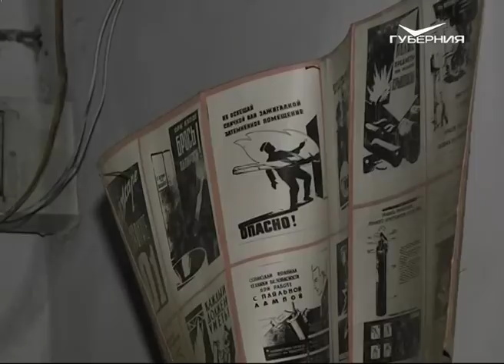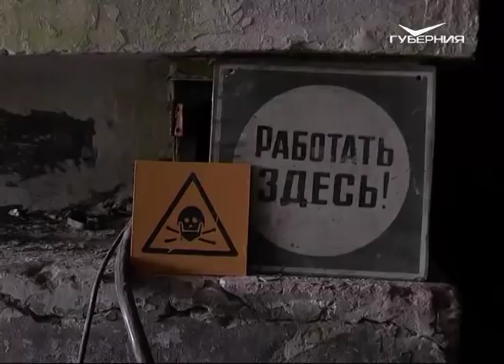Бункер радио в Самарской области хотят сделать местом притяжения туристов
Один из самых мощных радиоцентров Советского Союза - объект № 15, или бункер радио имени Александра Попова хотят привести в порядок и сделать в нем крупный музей. Станцию построили в самый разгар Второй Мировой. Проект лично курировал Лаврентий Берия. Волны Куйбышевского вещания охватывали весь мир, борясь с нацистской пропагандой. Центр находится в Красноярском районе Самарской области, в поселке Новосемейкино.

Длительное время информация о нем была под грифом "секретно". В 2005-м станция прекратила свое вещание, через пять лет снесли вышки. Теперь эту знаковую постройку хотят сделать туристическим центром. Инициативу выдвинули представители Общественной палаты Самарской области. Многометровые коридоры радиоцентра планируют отреставрировать, рабочие кабинеты и технику максимально приблизить к той обстановке, что царила на станции более 70-ти лет назад.